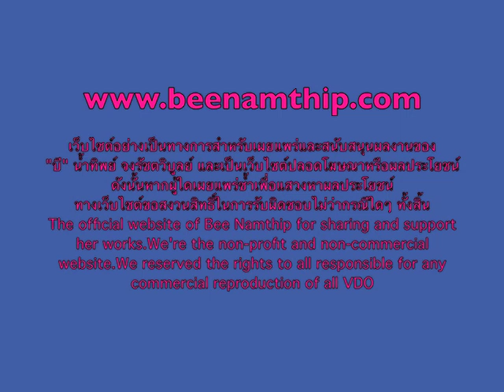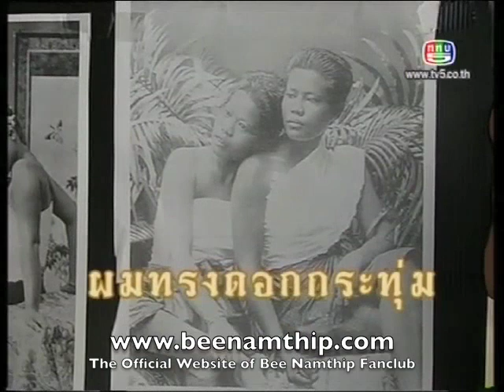บี น้ำทิพย์ รายการนอกรอบ 07 พฤษภาคม 2556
เบืื้องหลังละครเรือนเสน่หา จากรายการนอกรอบ แนะนำตัวละครและเรื่องย่อ โดยExact & Scenario